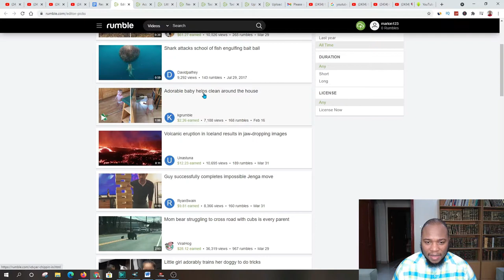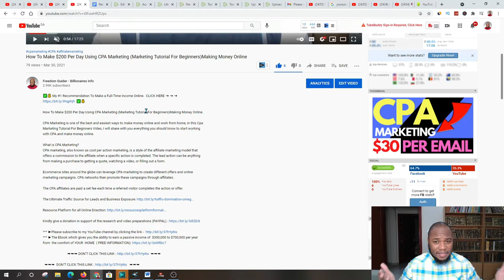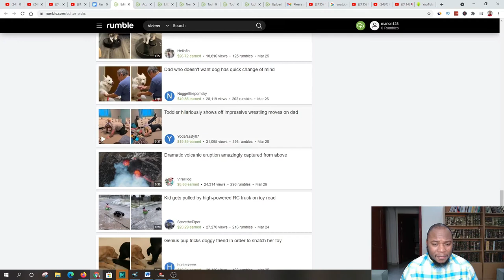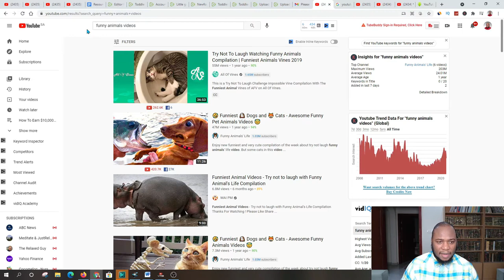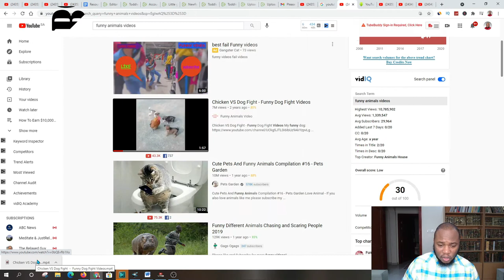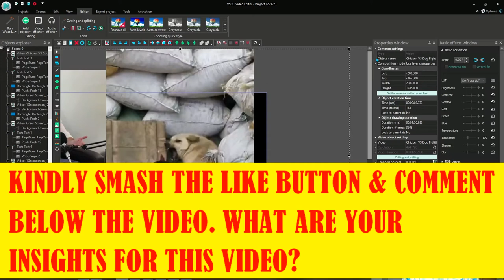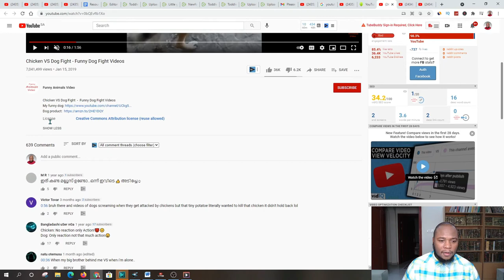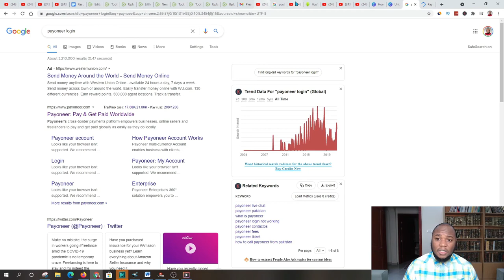How To Make $50 Per Day Uploading Videos For Free / Making Money Online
In this FREE video, I'm going to teach you how to make $50 per day from your YouTube channel by uploading videos for free.

You don't have to be a YouTube superstar to make money from your videos - with a bit of hard work and a few smart strategies, you can make money from your YouTube channel without any extra work. I'm going to teach you how to make $50 per day by uploading videos for free, and by the end of this video, you'll be able to start making money right away!

*** ►The Ebook which gives you the ability to earn a passive income of $300,000 to $700,000 per year from the comfort of YOUR HOME ( FREE INFORMATION)

Timestamps:
0:00 - Introduction to video earnings on the platform
0:14 - Examples of funny videos and earnings
1:14 - Introduction to the Freedom Guider platform
2:16 - Introduction to the Rumble platform
3:11 - Conclusion and invitation to sign up for the Rumble platform.
10:06 - Giving the video a demanding title
10:38 - Creating thumbnails using Canva.com
11:01 - Thumbnail dimensions (1280 x 720)
12:24 - Limit of uploading 5 videos per day
12:49 - Outro and call-to-action to subscribe, like, and share the video

➥➥➥Other Resources you need to have:

*** ►1k A Day Fast Track - Top Converting High Ticket On CB

🔥 Video Inspired By The Best 🔥

How To Make $10,000 Per Month For Free Creating a Sound Effect Platform / Making Money